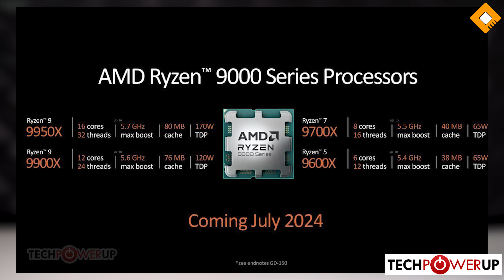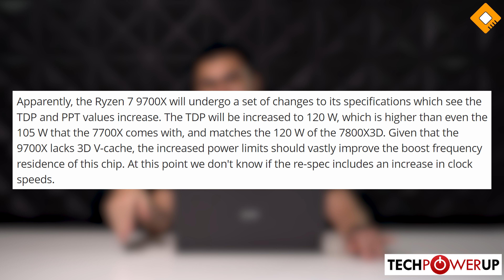AMD อาจปรับ TDP ของ 9700X จาก 65W ไป 120W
สิ่งนึงที่เราเห็นมากับ Ryzen 9000 Series ก็คือ TDP ของรุ่น 8-Core และ 6-Core จะลงมาเหลือแค่ 65W ซึ่งเป็นตัวเลขที่น้อยมากๆ แต่ล่าสุดนี้ รายงานจากต่างประเทศระบุมาว่าอาจจะมีการปรับ TDP ของ 9700X ขึ้นไปที่ระดับ 120W สูงกว่าของเดิมเกือบเท่าตัว เพื่อที่จะดัน CPU รุ่นดังกล่าวให้กลายมาเป็นชิป Gaming ที่ดีที่สุด แทน 7800X3D ซึ่งจะออกมาเป็นแบบไหน ต้องรอดูกันเลยครับ